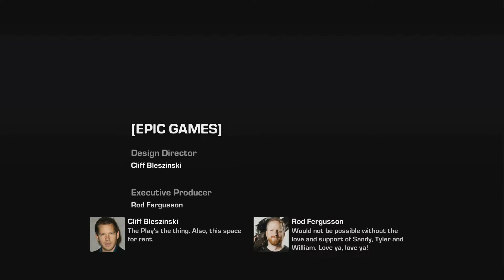Gears of War 3 Raam's Shadow DLC - Part 6 - ENDING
Heyy guys! Welcome to the Raams shadow DLC for Gears 3! This series will include a full walkthrough of Raams Shadow from beginning to end! this walkthrough will also include my impressions and review of the story! In today's episode we finish the DLC